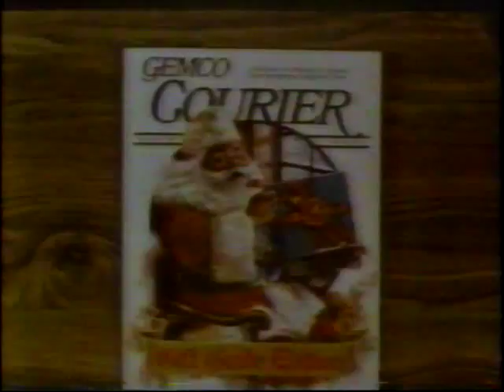Gemco Christmas Sale Records 1980